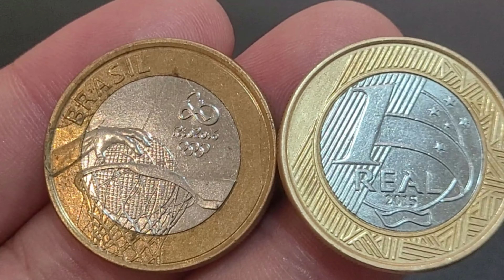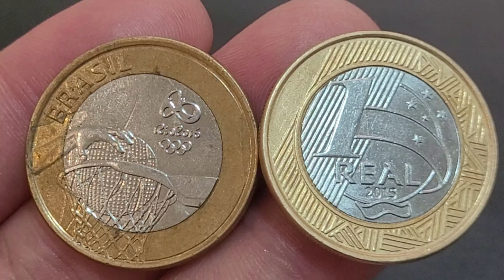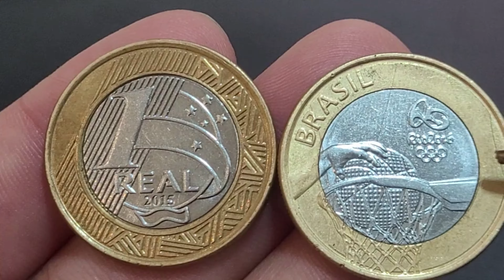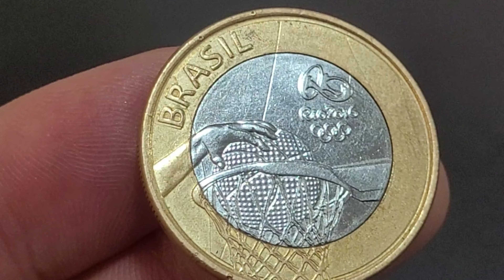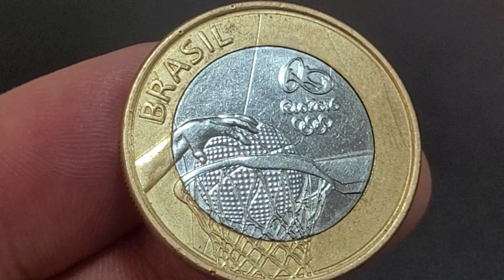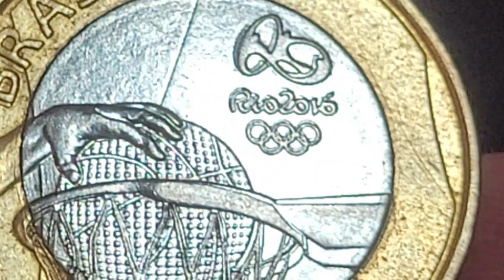💫 MOEDA QUE VALE OURO CONFIRA A PEÇA ESPECIAL E PROCURADA POR COLECIONADORES 1 REAL BASQUETEBOL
O vídeo 💫 MOEDA QUE VALE OURO CONFIRA A PEÇA ESPECIAL E PROCURADA POR COLECIONADORES 1 REAL BASQUETEBOL apresenta a moeda valiosa de 1 real do basquete muito procurada por colecionadores e que agregam bons valores💫 MOEDA QUE VALE OURO CONFIRA A PEÇA ESPECIAL E PROCURADA POR COLECIONADORES 1 REAL BASQUETEBOL, vamos atualizar valores da moeda sem erro de cunhagem e atualizar o valor da moeda com com o erro de cunhagem matriz de cunho duplicado fazendo a valiosa moeda Brasil duplo. Fica a dica quem tem se deu bem confira as suas moedas a numismática além de ser um hobby é um bom investimento, sejam bem-vindos e bem-vindas ao universo mágico da numismática no canal Wellington Novos Colecionadores.

- 4 CÉDULAS 2 REAIS MAIS VALIOSAS E RARAS - 940,OO REAIS  CÉDULA DZ / NOTA DH  / CÉDULA CJ / NOTA FA